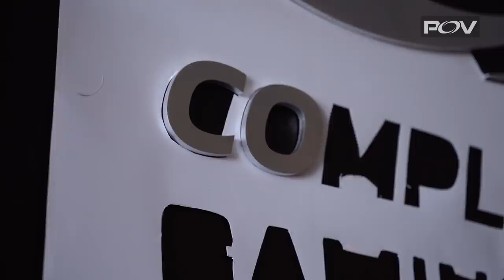Gaming Zone at AT&T Stadium | compLexity: POV Ep. 126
Go behind-the-scenes in today's coLPOV as Director of Technology Andrew Miesner and Director of Logistics Scott Ford tackle the installation of the compLexity Gaming Zone at AT&T Stadium in Arlington, Texas. Join us as we race the clock to get the project completed by kickoff of Monday Night Football!